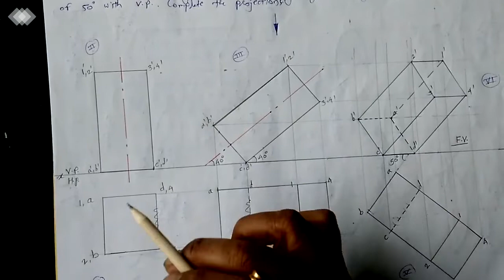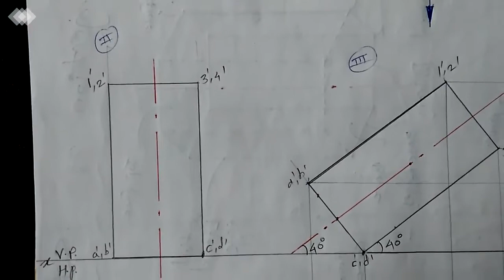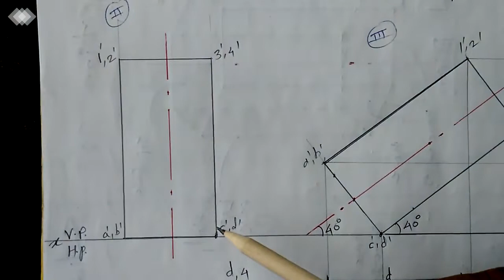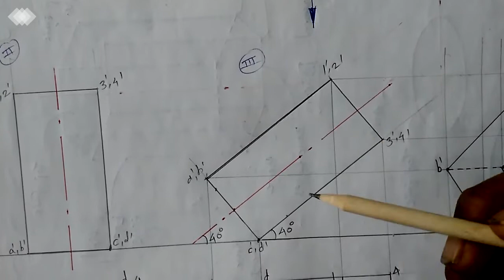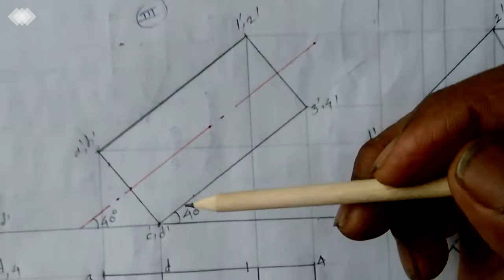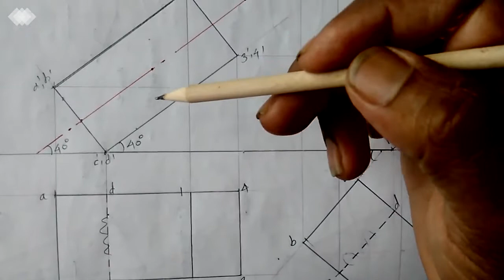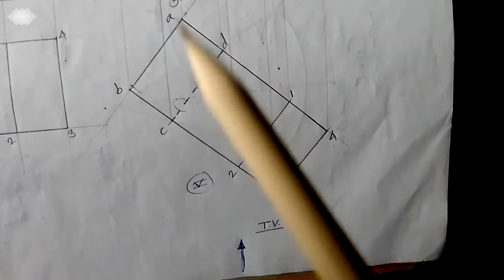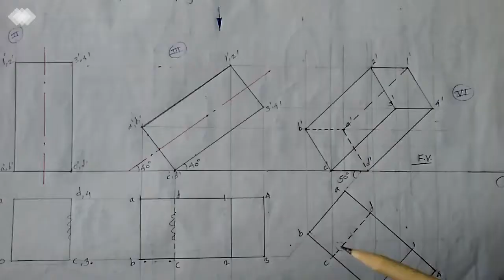SJP - EGR - L 2 - Projection of Solids - Excercise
Mr. S. J. Patil